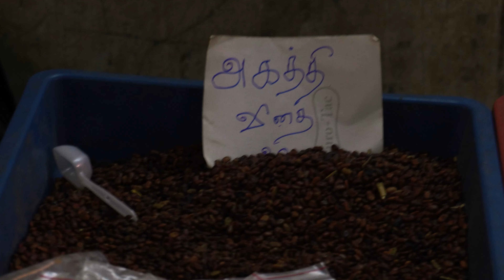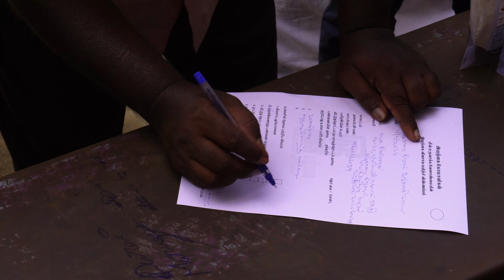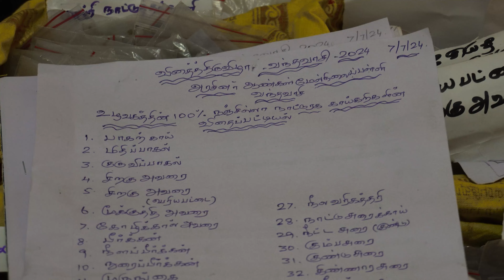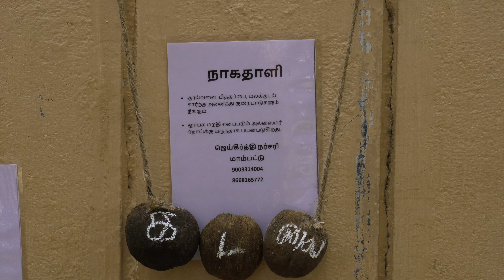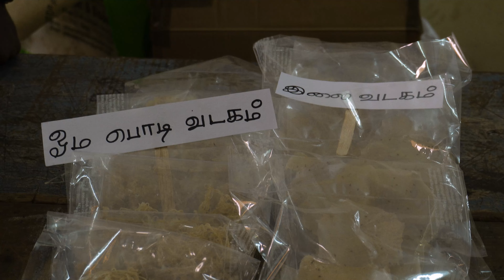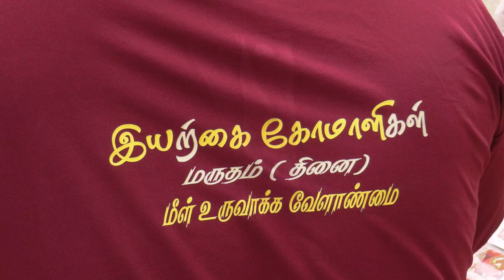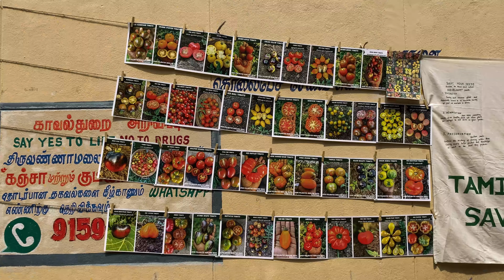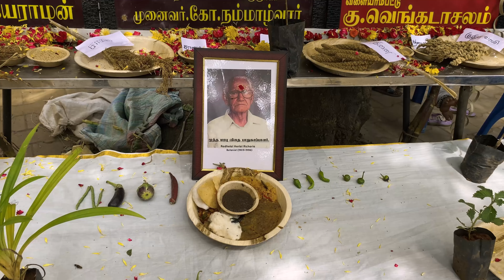"ஆடி பட்டம் தேடி விதை"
வந்தவாசியில் நடந்த தமிழ் நிலத்தின் மரபுவழி விதைத்திருவிழா ஆவணப்படம்